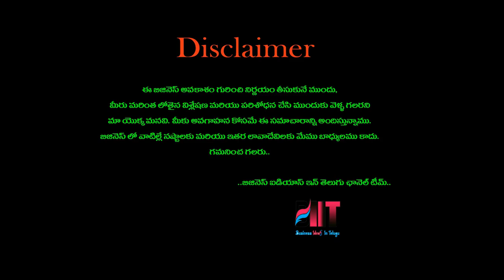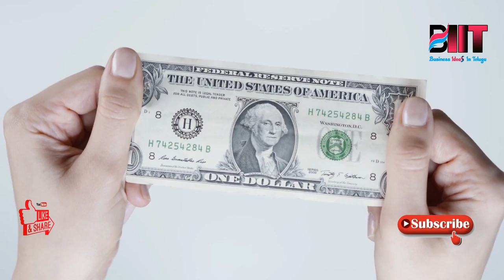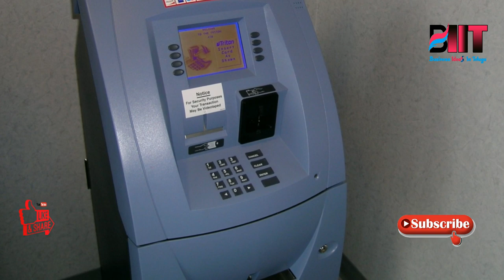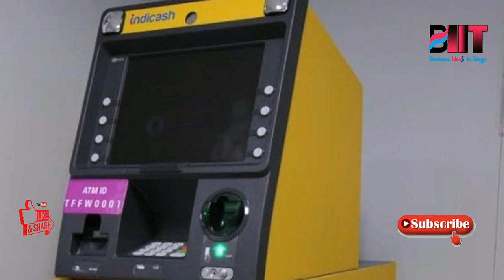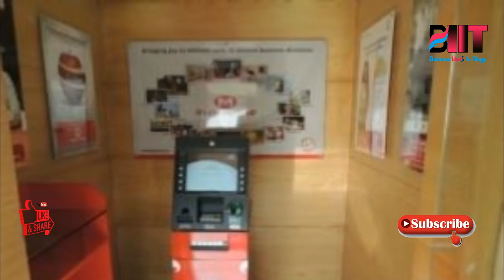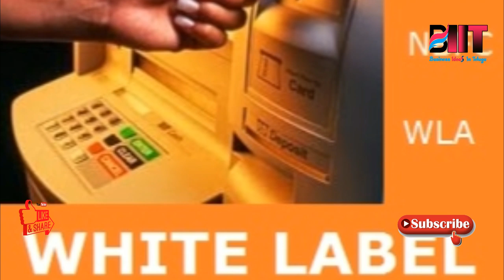బిజినెస్ ! Small business ideas! New business idea's! business ideas ! Low Investment Business Idea